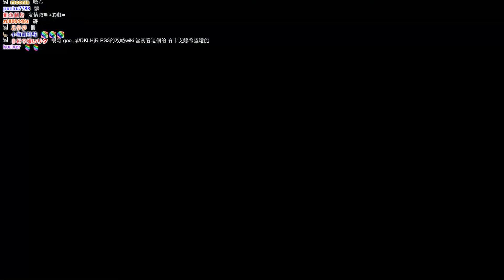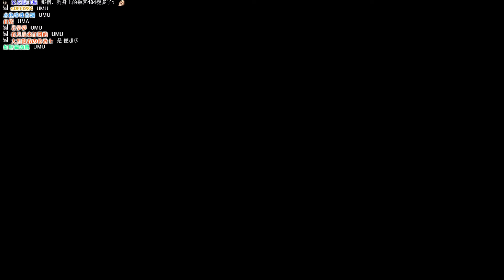【魯蛋】PC 時空幻境 宵星傳奇 1/14 (part2)